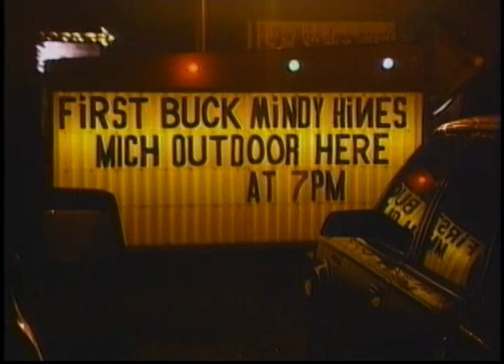Hunter With Broken Leg -Deer Opener, Clare, MI 1991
This is a memorable year for Fred Trost as he hunts with a broken leg. Not till the third day did he succeed after a couple of missed opportunities.